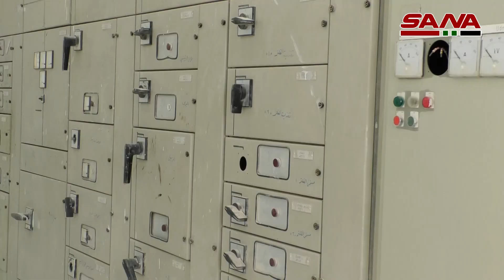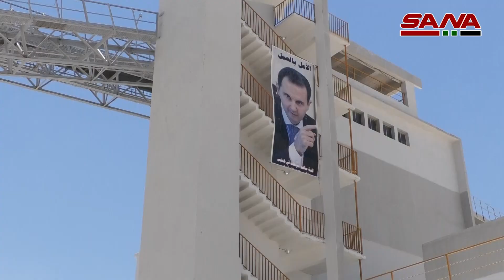إعادة تأهيل معمل تجفيف الفوسفات بمناجم خنيفيس وإقلاعه تجريبياً بطاقة إنتاج 650 ألف طن سنوياً